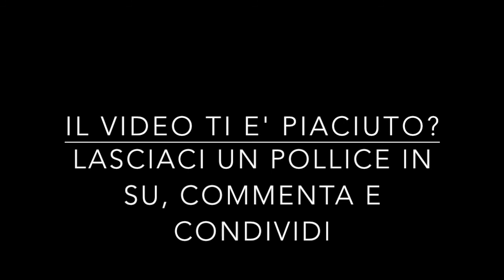[CND273] MotoGP2015 - Aragon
Aragon